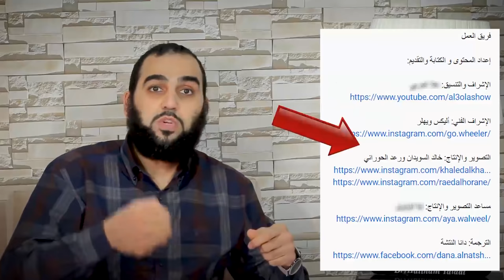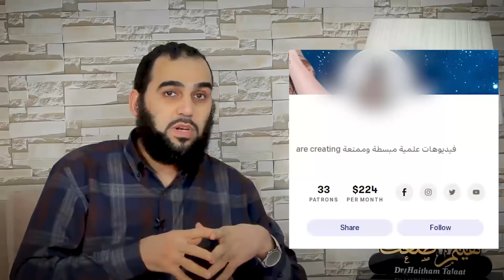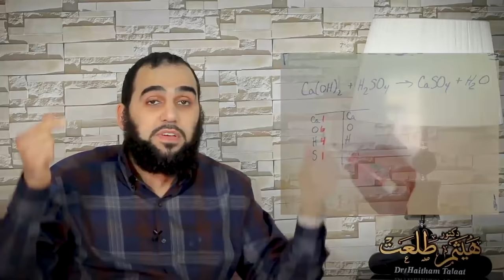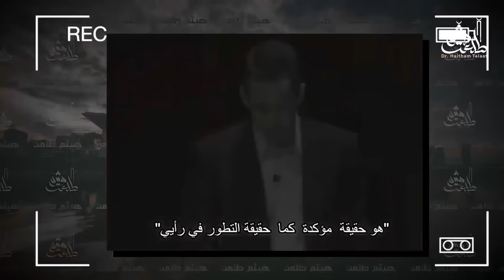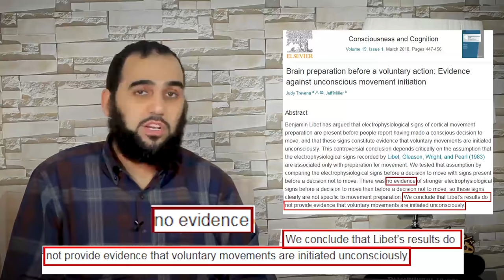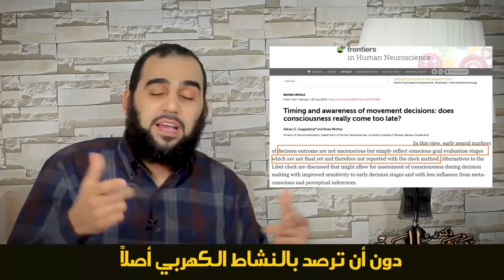هل انت مخير أم مسير؟ هل عندك إرادة حرة؟ حلقة محذوفة| Debunking Salam Katanani Do You Have Freewill?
هل انت عندك إرادة حرة؟ هل انت اللي بتتخد قرارات حياتك ولا قراراتك مأخوذة عنك؟ يعني باختصار ، هل انت مسير أم مخير؟ احضروا الحلقة عشان تعرفوا أكثر وأكثر
- المراجع:

أدعوكم لمتابعة دورة (تحصين العقل المسلم) وهي دورة موجهة لكل مسلم وبالأخص لطلاب العلم وأئمة المساجد والدعاة إلى الله والمغتربين والمبتعثين وأيضًا الدورة موجهة لأصحاب الشبهات والشكوك والملاحدة واللادينيين! لا تُوقف مشروع هذه الدورة عندك، بل بادِر مشكورًا بنشرها لعل الله ينفع بها.